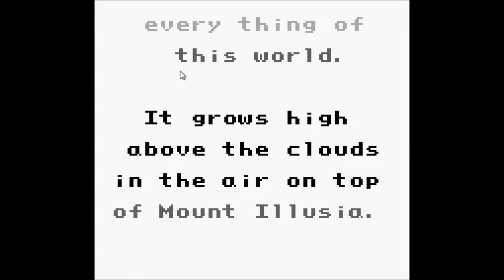Kay Plays Final Fantasy Adventure, Episode 1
This game is full of childhood nostalgia for me.